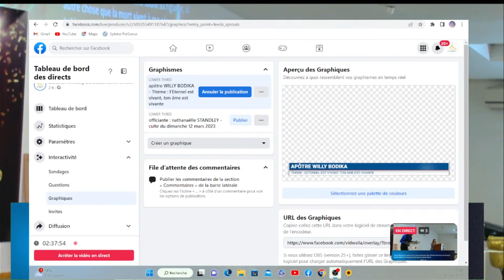PREDICATION DU DIMANCHE 12 Mars 2023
PREDICATION DU DIMANCHE 12 Mars 2023 Mars  2023